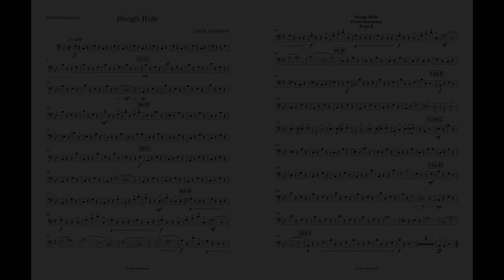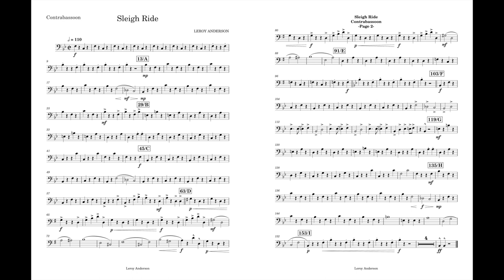Sleigh Ride (Contrabassoon part) by Leroy Anderson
My name is Ernesto Herrera and this is the Contrabassoon part I made for Sleigh Ride, by Leroy Anderson
The list of instruments consist of:
-Contrabassoon
-Alto Trombone
-String Bass